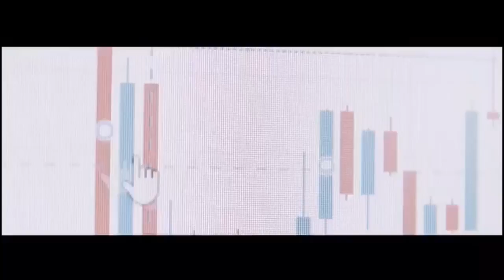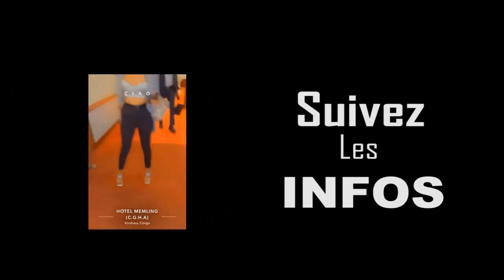🌍Bombe: [Marie jeane bolole] Atangi ba Lesbi*Nne noiso ya theatre Mboka eziki🔥🔥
j🌍🇳🇬🇲🇫🇬🇭🇬🇳🇮🇪🇨🇩

Nos Contact
Instagram: Grace Temo la Dona
Facebook: Grace Temo passeport rouge la star
Tiktoc: Temo tv Officiel